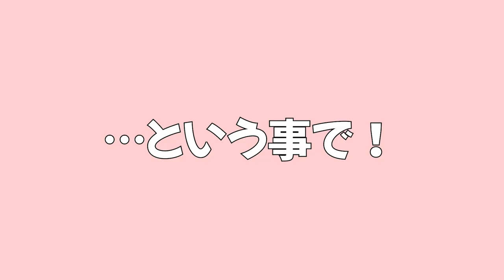【大人の遊びプロジェクト2024】ペップ・グアルディオラがFAカップ決勝前にサプライズ！？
今回の動画は、前回に引き続き大人の遊びプロジェクト2024に密着！
その様子を視聴者の皆さんにお届けします⚽️✨

こんにちは、「部屋長＆部屋っ子チャンネル」です‼️
このチャンネルではサッカーの魅力や、
自分達がやってきたこと、やっていることについて発信していきます😆

サッカーに限らず、色んなスポーツ選手との対談動画などもアップしていくので、